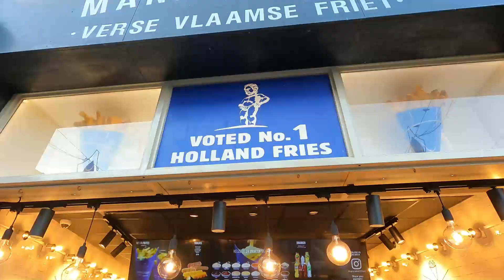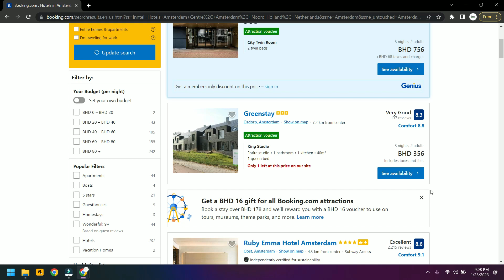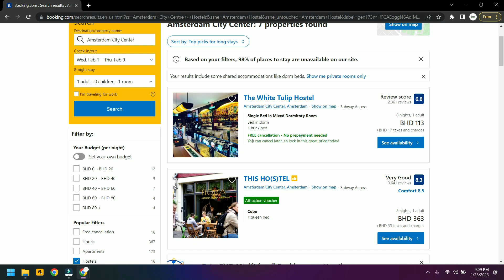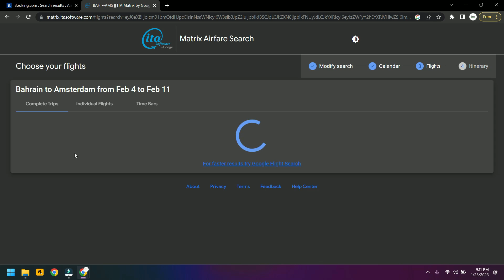Amsterdam Travel Guide 2023 | Cheap OR Expensive | Flight,Hotel,Food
Discover Happiness takes you to another beautiful destination (Amsterdam) and in this video we will cover Hotel booking, Air tickets and How did I spend my Day 1. A lot more is on the way so stick around.

GEAR USED
○ Microphone (Shotgun)
○ Microphone (Lav)
○ Main Tripod
○ Second Tripod
○ My Laptop
○  Edited on Filmora x
○ Go Pro
○ Go Pro accessories

Discover Happiness
YOUR QUERIES-
amsterdam tourist places
things to do in amsterdam
amsterdam travel
amsterdam
Amsterdam Travel Itinerary
Where To Stay In Amsterdam
Best Things To Do IN Amsterdam
amsterdam
netherlands
amsterdam food guide
amsterdam local guide
amsterdam airport guide
amsterdam travel guide hindi
amsterdam honest guide